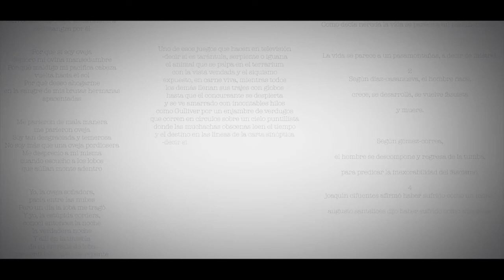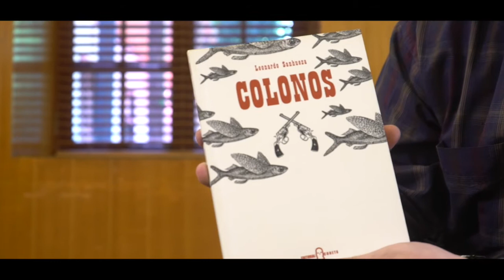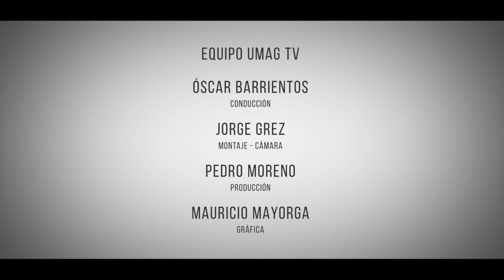La Palabra 2018 Escritor Leonardo Sanhueza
Una nueva temporada de LA PALABRA con la conducción del escritor magallánico Oscar Barrientos Bradasic, en esta oportunidad invitado al escritor Leonardo Sanhueza

Este programa es el resultado de una alianza entre la Fac. Humanidades Universidad de Magallanes,  UMAGTV y UTEMTV . Sin esta alianza es imposible realizar esta producción. g

Leonardo Sanhueza es un autor original de la generación del 90. Su voz poética ha demostrado un sello permanente y renovador, siempre generando abordajes poéticos transformadores. Sus libros más recordados en poesía son La Ley de Snell y Colonos. De igual manera, ha destacado por su novela La Edad del Perro. Recibió el Premio Pablo Neruda y el año 2015 el Premio Internacional Manuel Acuña de Poesía en Lengua Española.